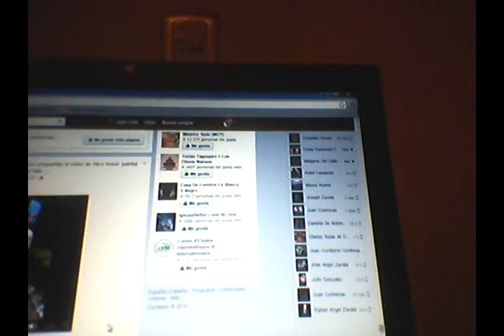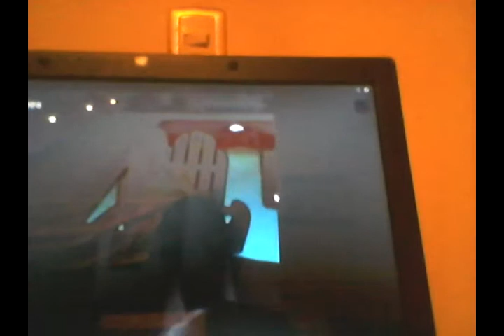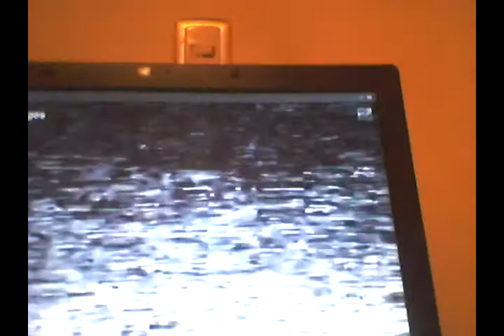Vlog Informativo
No olviden pasar por mi Facebook Facebook.com/JuanJoseContrerasZavala y si tienen instagran busquen me como juancontreras2004